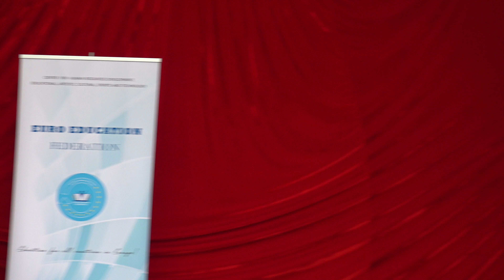EURO MUSIC 2018 - EDITION VI